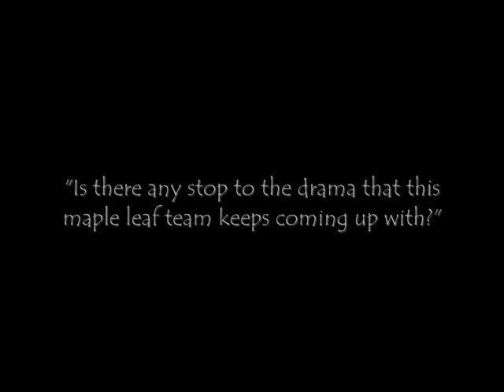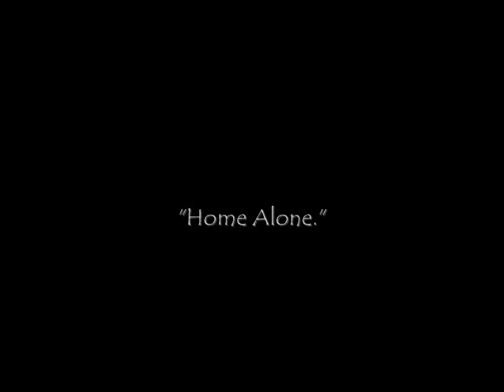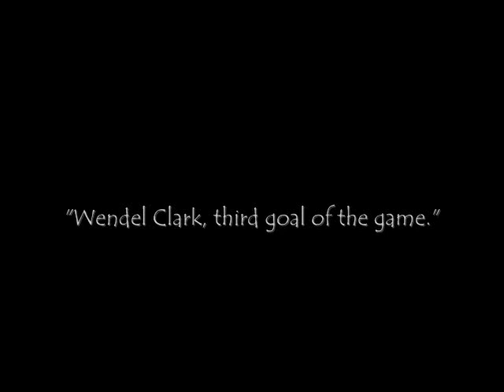Toronto Maple Leafs 1993 Playoff Run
playoff run and should have been stanley cup champions in 1993 if it wasnt for fraser, here is a look at the good of the 1993 playoff run by the leafs